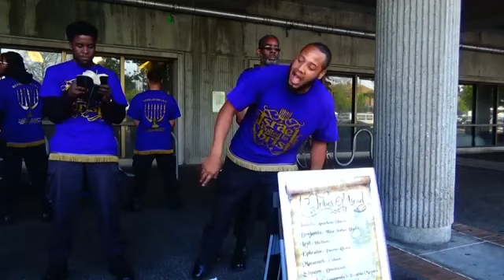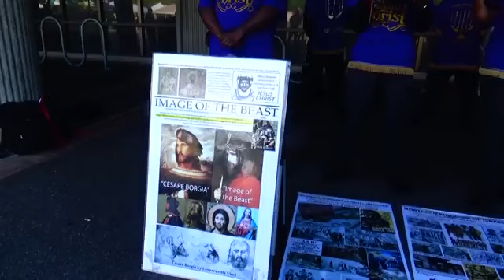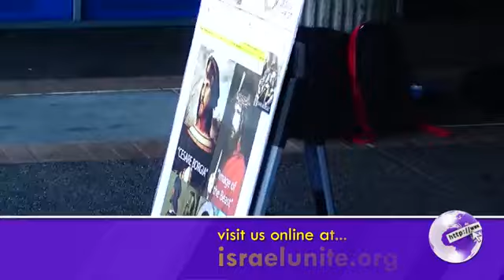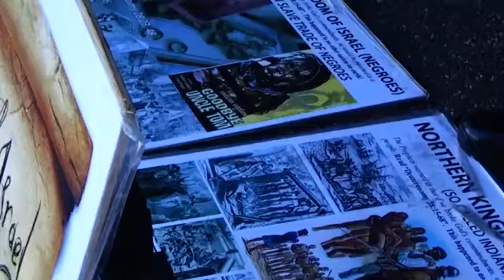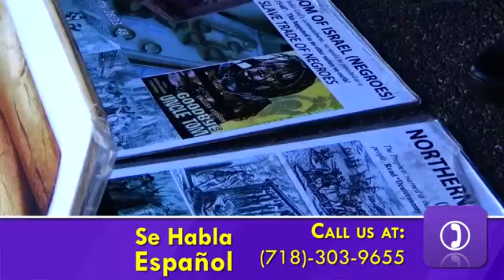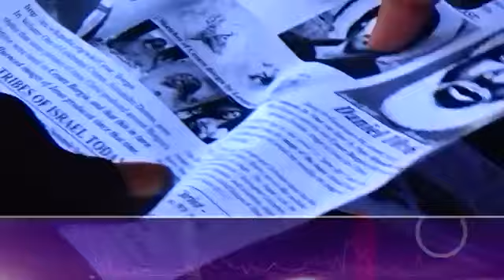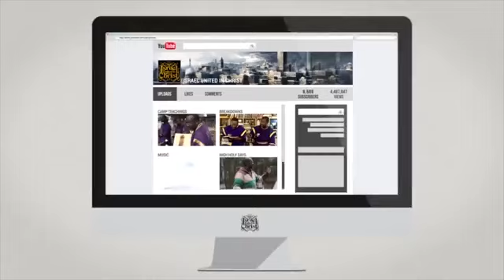The Israelites: They Must Be Taught